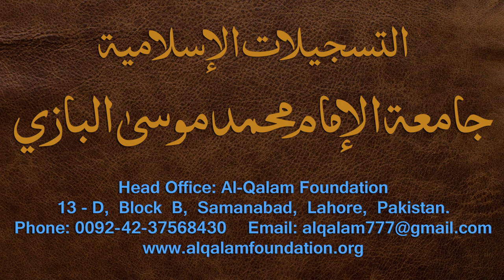Nahvi Tarkeeb Dars - 32 - by Maulana Muhammad Zuhair Albazi - 13/02/2007